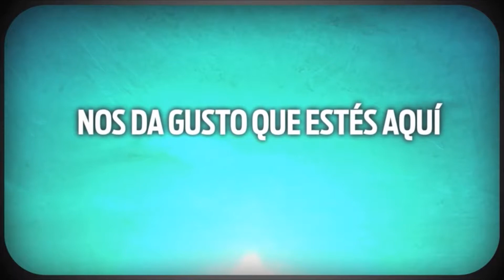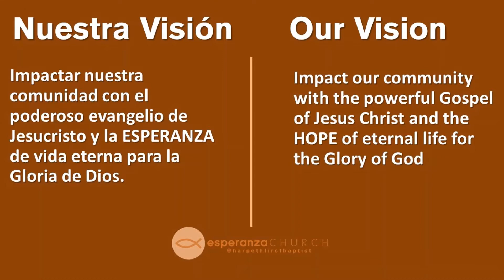welcome video 06OCT2019